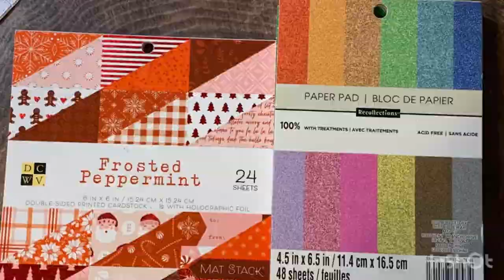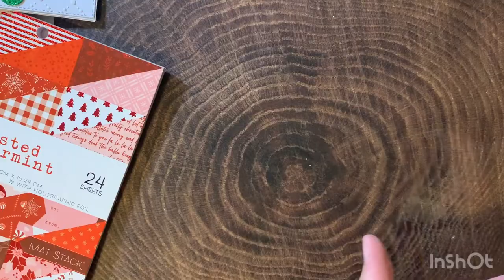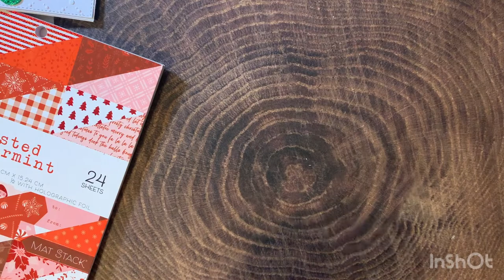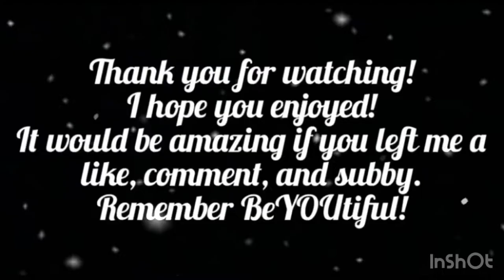|KSCRAFT| Mitten Card (CHRISTMAS in JULY 2023 EASY DIY Card Ideas) - Traditional Christmas Colors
Hello my beautiful people, its LBCards here. This is a Christmas Mitten card I made using the KSCraft die set. I will leave the materials I used for the cards below. Remember Always, ALWAYS, BeYOUtiful (: Thank you for all the love and support! ♡❤︎

Materials Used:
Card Base: Folded Cards & Envelopes by Recollections™, 3.5" x 4.87"
Sizzix Embossing Folder
AdTech 4 pk Crafter's Tapes Blue
Frosted Peppermint 6x6 Paper Stack
Glitter Paper Pad by Recollections®, 4.5" x 6.5"
Tombow Mono Multi Liquid Glue - XL
BOBUNNY Sweet Celebrations Clear Stamps
Hampton Art™ Assorted Studio G Pigment Ink - Black
5M Super Strong Double Faced Adhesive Tape Foam Double Sided Tape Self Adhesive Pad For Mounting Fixing Pad Sticky
The Paper Studio Gemstones
3D Frosted Green Wreath Christmas Stickers by Recollections™ - Bow

Die Sets:

Geometric Border Metal Cutting Dies DIY Scrapbooking Embossing Paper Photo Album Crafts Templates Mould Stencils - Rectangle

KSCRAFT Christmas Mitten Gloves Shaker Metal Cutting Dies Stencils for DIY Scrapbooking Decorative Embossing DIY Paper Card

Metal Cutting Dies 6 Snowflakes Embossing Stencil Die Cuts for Card Making Scrapbooking Paper Craft Album Stamps DIY Décor

Kraft Handmade With Love Stickers